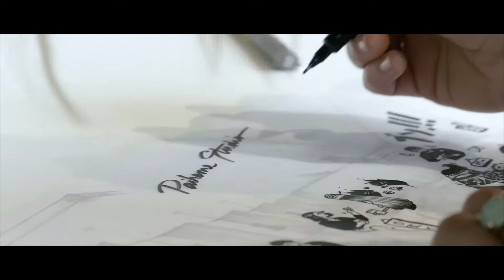Uni PIN Ad 2018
All the Uni products featured in this video are available now as well as a wealth of other Uni products.